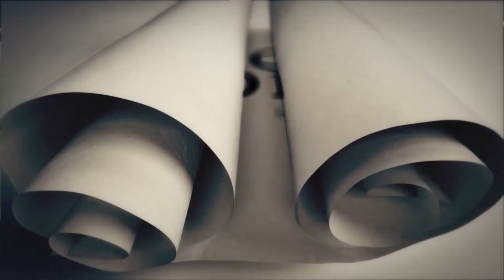सीएम YOGI के रडार पर सरकारी अफसर, कर दिया बड़ा ऐलान | Capital TV Uttar Pradesh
The Yogi government of UP has issued new media guidelines for its officers and employees. Now officers will have to take permission from the government before saying or writing anything on any media. The order states that whoever wants to say something in the media will have to take permission from the government. No government officer can post or write anything without permission.